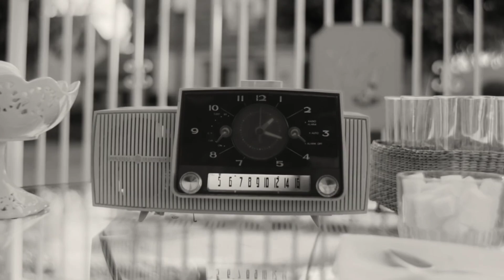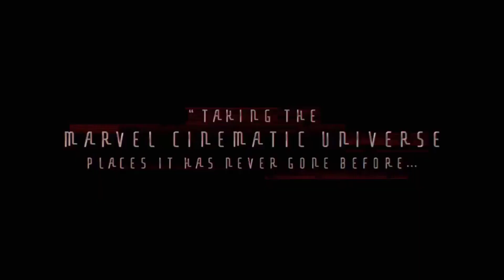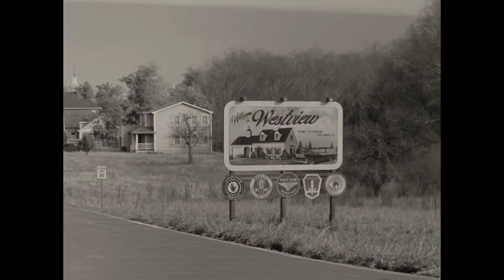QUICKSILVER XMEN nunca LLEGARA A WANDAVISION ni al UCM ? 10 CAPITULOS ? EVAN PETERS ES MEFISTO ?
En el video de hoy hablaremos sobre la notica del capitulo nuevo que se suma a wandavision y hablaremos de una TEORIA sobre el Quicksilver Xmen de evan peters siendo mefisto , sin spoilers  .en titulo  . . .